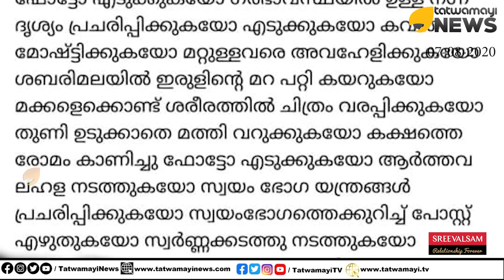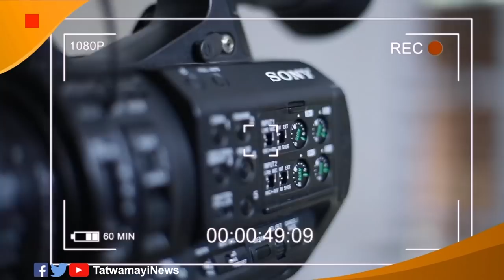ലക്ഷ്മിപ്രിയ തുറന്നുപറയുന്നു.. 'ഞാൻ എന്തുകൊണ്ട് മുസ്ലീമിൽ നിന്ന് ഹിന്ദുവായി മാറി..'